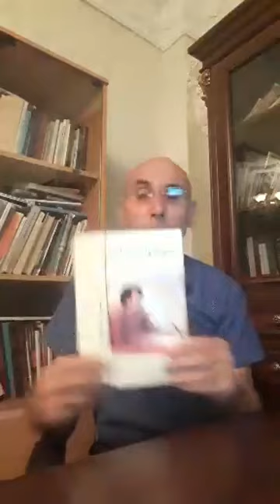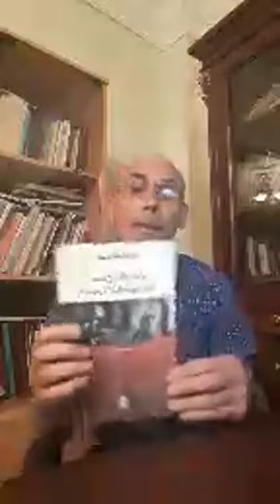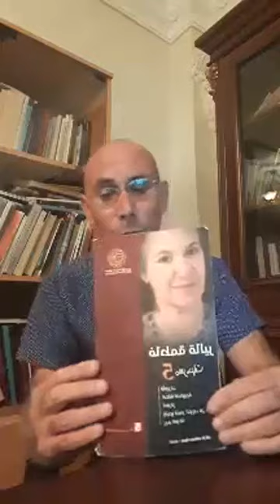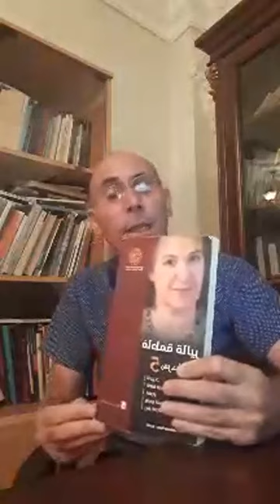د.أحسن تليلاني Tlilani Ahcene :الأدب الجزائري المهاجر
بمناسبة اليوم الوطني للهجرة المصادف لتاريخ 17 أكتوبر من كل سنة، يأتي هذا الحديث ليناقش إسهامات  المهاجرين الجزائريين في مجال الثقافة و الأدب